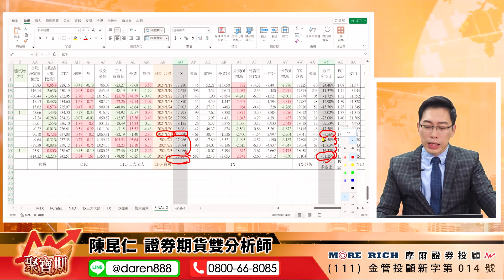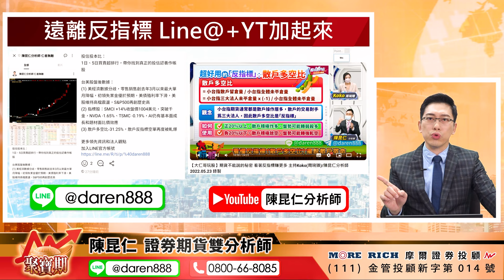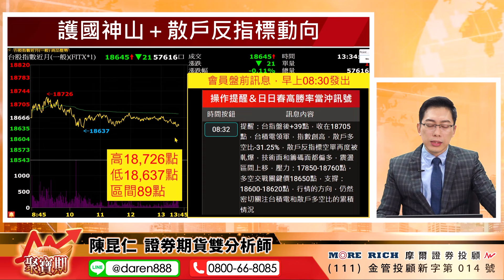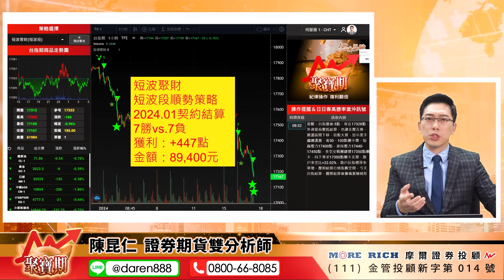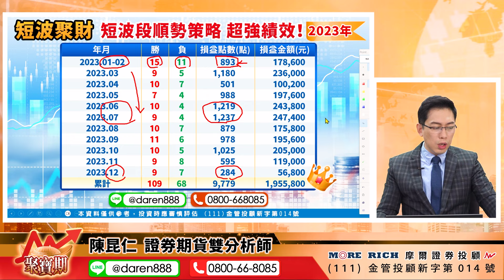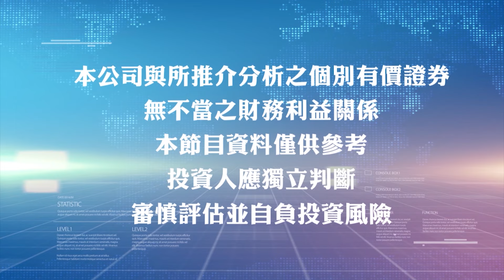【反指標又被軋爆！遠離散戶擁抱獲利！操盤室親帶實戰班，限量招生中！】2024.02.16 陳昆仁 分析師 聚寶期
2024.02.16 盤後解盤 聚寶期【反指標又被軋爆！遠離散戶擁抱獲利！操盤室親帶實戰班，限量招生中！】